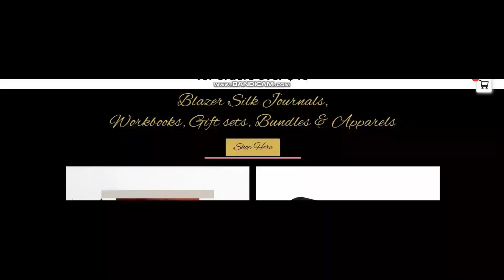FunnySkit | Why Men Chase Women Even After She says NO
We discuss Why Do Some Women Say No But Mean Yes When Waiting on God to Send a Husband. (Funny Skit)

Why Women Say "NO" When They Mean "YES",Why Men Won't Leave a Woman Alone After Rejection,saying no but meaning yes,why do men think no means yes,Why Do Some Women Say No But Mean Yes When Waiting On God for A Husband,waiting on god to send a husband,single over 40,single and waiting for gods best